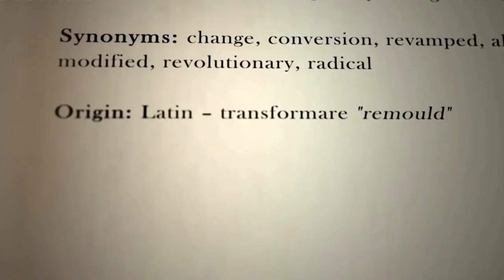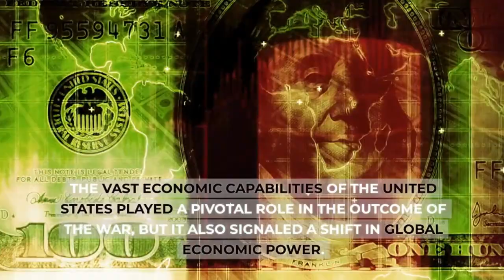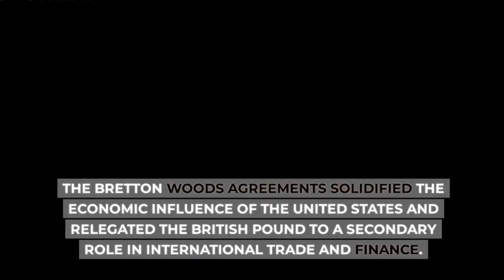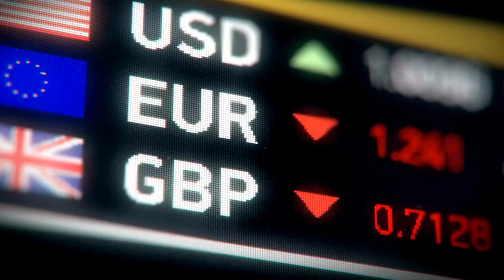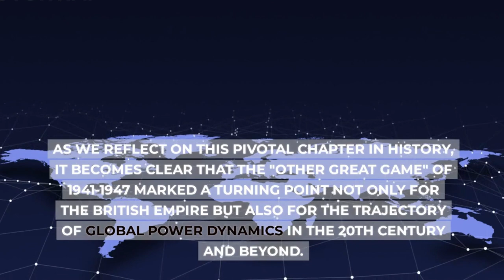HOW AMERICA SMASHED THE BRITISH EMPIRE: BIG GAME 1941-1947.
Explore the fascinating history of the 1900s with a deep dive into the major events and empires that shaped the world. In this video, we'll journey through the tumultuous times of the 20th century, touching on key moments such as the German Revolution of 1918, the rise and fall of the British Empire, and the emergence of the United States as a global superpower.

We'll start by examining the aftermath of World War I, exploring the impact of the Treaty of Versailles and the formation of the German Empire. Delve into the inter-war period marked by the Great Depression, Herbert Hoover's presidency, and the controversial policy of appeasement by Neville Chamberlain.

Moving further back in time, we'll revisit World War I and its pivotal figures, including Woodrow Wilson and Kaiser Wilhelm II. Learn about the Armistice that ended the war and the subsequent reshaping of nations.

Our historical journey also takes us to the American Civil War, where the Confederacy and the Union clashed, and Abraham Lincoln's leadership left an indelible mark on the United States.

Throughout this video, we'll discuss the roles of notable leaders like Palmerston and Salisbury, the concept of American imperialism, and the rise of Prussia as a powerful European state.

As we explore this intricate web of historical events, we'll uncover lesser-known facts about the British Empire, its dominions like Canada and Australia, and the enduring legacy of the Commonwealth. Join us in unraveling the true history of the British Empire and its influence on today's world, as well as the dynamic geopolitics of the United Kingdom, England, Scotland, and Wales.

Real Life Lore enthusiasts, this one's for you! Dive into a rich tapestry of history, geography, and geopolitics. Discover why the world map is not always as it seems, and gain a deeper understanding of the forces that have shaped our modern world. Don't miss this epic exploration of the empires, conflicts, and leaders that defined the 1900s.

how americans think it is in the uk,
how america became a superpower,
reaction,
how america became an empire,
how america is formed,
how america broke the british empire,
how america works,
how american think british speak,
how america was built,
how americans sound to non english
speakers,